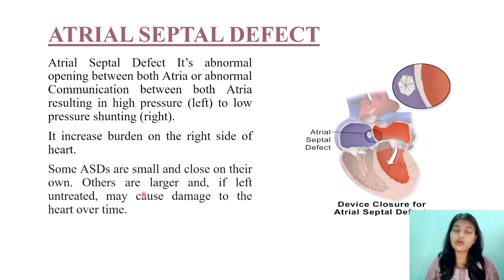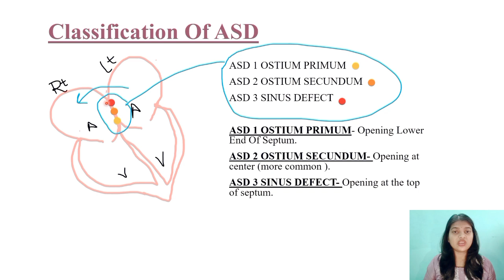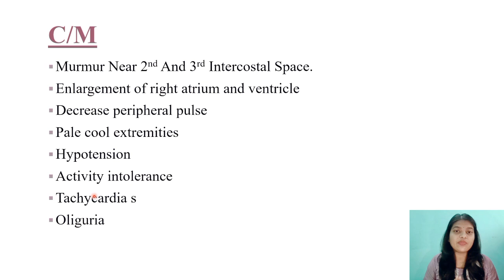ATRIAL SEPTAL DEFECT FOR BSC AND GNM